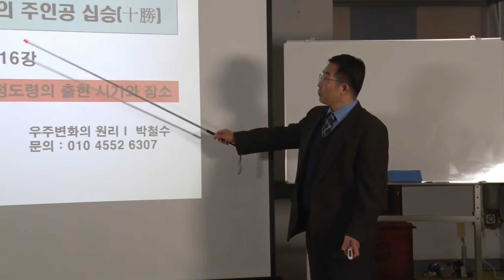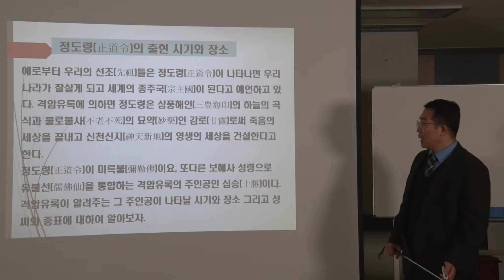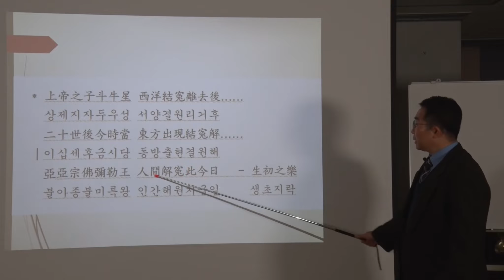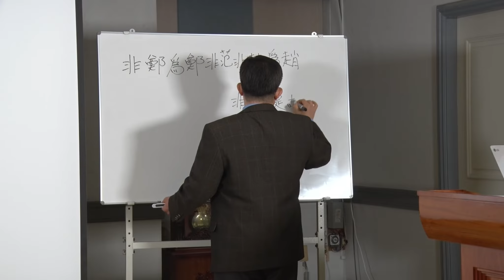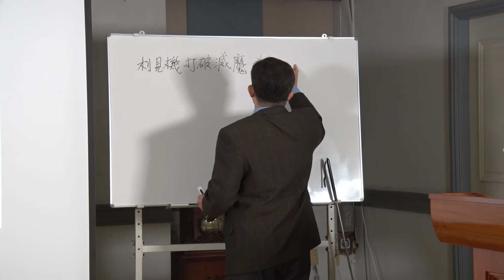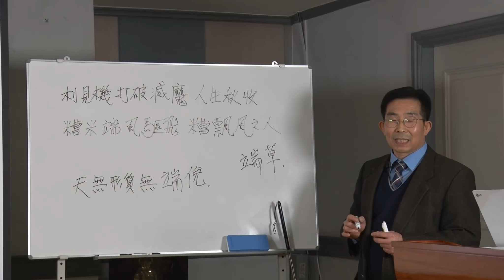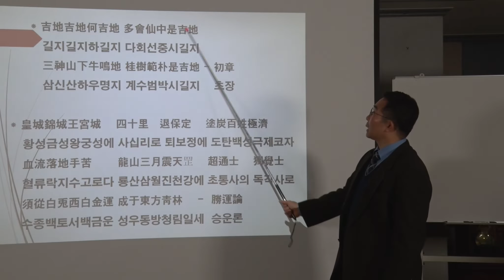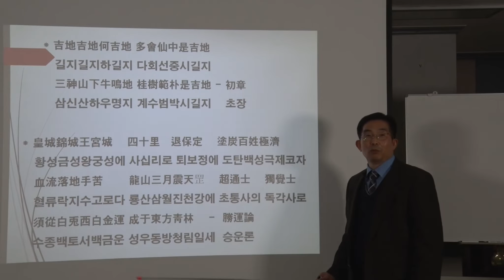16강 격암유록의 주인공은 십승(十勝)이며 십승은 계룡(鷄龍) 계룡은 목운(木運)과 금운(金運)인 양목(兩木)이며 백십승(白十勝)인 금운(金運)이다. 세계의 종주국 한국 예언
16강. 격암유록의 주인공 십승(十勝)~ 정도령(正道令)의 출현 시기와 장소
예로부터 우리의 선조(先祖)들은 정도령(正道令)이 나타나면 우리나라가 잘살게 되고 세계의 종주국(宗主國)이 된다고 예언하고 있다. 격암유록에 의하면 정도령은 삼풍해인(三豊海印)의 하늘의 곡식과 불로불사(不老不死)의 묘약(妙藥)인 감로(甘露)로써 죽음의 세상을 끝내고 신천신지(神天新地)의 영생의 세상을 건설한다고 한다.

정도령(正道令)이 미륵불(彌勒佛)이요, 또다른 보혜사 성령으로 유불선(儒佛仙)을 통합하는 격암유록의 주인공인 십승(十勝)이다. 격암유록이 알려주는 그 주인공이 나타날 시기와 장소 그리고 성씨와 증표에 대하여 알아보자.

⁕ 上帝之子斗牛星 西洋結寃離去後.
  상제지자두우성 서양결원리거후
二十世後今時當 東方出現結寃解.
  이십세후금시당 동방출현결원해
  亞宗佛彌勒王 人間解寃此今日   - 生初之樂
  불아종불미륵왕 인간해원차금일     생초지락

⁕ 釋迦之運 三千年 彌勒出世 鄭氏運 - 末運論
  석가지운 삼천년 미륵출시 정씨운   말운론

⁕ 非鄭爲鄭非范非趙爲趙 非王氏是故 - 生初之樂
  비정위정비범비조위조 비왕씨시고   생초지락

⁕ 利見機打破滅魔 人生秋收 糟米端風驅飛
  이견기타파멸마 인생추수 조미단풍구비
  糟飄風之人 弓乙十勝 - 賽 四一章
  조표풍지인 궁을십승   새 사일장

※ 天無形質無端倪(천무형질무단예) - 三一神誥(삼일신고)

⁕ 吉地吉地何吉地 多會仙中是吉地
  길지길지하길지 다회선중시길지
  三神山下牛鳴地 桂樹範朴是吉地   - 初章
  삼신산하우명지 계수범박시길지     초장

⁕ 皇城錦城王宮城   四十里   退保定   塗炭百姓極濟
  황성금성왕궁성에 사십리로 퇴보정에 도탄백성극제코자

  血流落地手苦     龍山三月震天罡   超通士
  혈류락지수고로다 룡산삼월진천강에 초통사의

  獨覺士   須從白兎西白金運 成于東方靑林     - 勝運論
  독각사로 수종백토서백금운 성우동방청림일세   승운론

⁕ 祈天禱神甘露飛 永生福樂不死藥 立春大吉 建陽多慶
  기천도신감로비 영생복락불사약 입춘대길 건양다경
   - 生初之樂(생초지락)

⁕ 秦皇漢武求下 不老草不死藥
  진황한무구하 불로초불사약어데잇소

  虹霓七色雲霧中   甘露如雨海印
  홍예칠색운무중에 감로여우해인이라

  火雨露三豊海印     極樂人券發行下
  화우로삼풍해인이니 극락인권발행하니

  化字化字化字印   無所不能海印        - 海印歌
  화자화자화자인에 무소불능해인이라      해인가

⁕ 聖切生焉神明出 逢別幾年西家傳 更逢黔日修源旅
  성절생언신명출 봉별기년서가전 갱봉금일수원려
  誰知今日修源旅 善人英雄 喜逢年  - 生初之樂
  수지금일수원려 선인영웅 희봉년    생초지락

격암유록(格菴遺錄) 가사총론(歌辭總論)

斗牛在野勝地處   彌勒佛   出現     儒佛仙  腐敗
두우재야승지처엔 미륵불이 출현컨만 유불선이부패하야 아는
君子         削髮爲僧侍主     世音菩薩
군자누구누구 삭발위승시주님네 세음보살게누군고
侍主菩薩不覺     彌勒佛           阿彌陀佛佛道人
시주보살불각하고 미륵불을제알손가 아미타불불도인들
八萬經卷工夫     極樂                      希微     西學
팔만경권공부하야 극락간다말은하나 가난길이 희미하고 서학
入道天堂人   天堂             九萬長天
입도천당인들 천당말은참조으나 구만장천멀고머니
一平生             咏歌時調儒士     五倫三綱正人道
일평생엔다못가고 영가시조유사들은 오륜삼강정인도나
倨謾放恣猜忌疾妬 陰邪情欲啻       人道儒   地道佛
거만방자시기질투 음사정욕시일너라 인도유와 지도불이
日落之運    故   洛書夜運昏衢中   彷徨霧中失路
일락지운맡은고로 락서야운혼구중에 방황무중실로로서
儒佛仙   各分派   相勝相利         天堂     極樂
유불선이 각분파로 상승상리말하지만 천당인지 극락인지
彼此一般         平生修道十年工夫 喃嘸阿彌陀佛
피차일반다못하고 평생수도십년공부 남무아미타불일세

십승가(十勝歌)

八萬經內普惠大師 彌勒佛之十勝
팔만경내보혜대사 미륵불지십승이요
義相祖師三昧海印 鄭道令之十勝
의상조사삼매해인 정도령지십승이요
海外道德保惠之師 上帝再臨十勝
해외도덕보혜지사 상제재림십승이니
儒佛仙異言之說 末復合理十勝
유불선이언지설 말복합리십승이라
十勝十勝何十勝 勝利臺上眞十勝   -初章
십승십승하십승 승리대상진십승    초장

결론(結論)

격암유록(格菴遺錄)의 주인공은 십승(十勝)이며 십승은 계룡(鷄龍)을 말하며 계룡은 목운(木運)과 금운(金運)인 양목(兩木)이며 목운과 금운 중에도 백십승(白十勝)인 금운(金運)이다.

금운(金運)은 극기승자(克己勝者) 천하승(天下勝)으로 왕중왕(王中王)이 되어 승리대(勝利臺) 위에 우뚝 서신 분으로 정도령(正道令)이요, 미륵불(彌勒佛)이요, 또다른 보혜사 성령이요, 상재 하나님이 직접 인간 몸을 입고 오신 분이다. 그분이 바로 승리제단(勝利祭壇)을 세워 승리제단의 단상(壇上)에 서시는 조희성(曺熙星)님이시다.

더 늦기 전에 격암유록의 주인공 십승(十勝) 정도령(正道令)님이 역사하시는 승리제단을 찾아와서 하늘의 양식인 화우로(火雨露) 삼풍해인(三豊海印)인 감로(甘露)를 받아 영생하는 몸으로 환골탈태(換骨奪胎)하는 대복(大福)을 누리시기를 바라는 바이다. 당신이 믿든 안 믿든 사람이 신성(神性)을 회복(回復)하는 하늘의 역사는 세차게 흐르고 있다.*